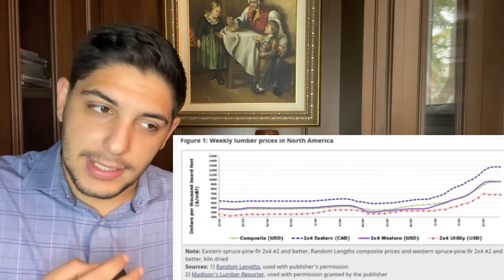How Construction Costs Have Increased Home Prices In 2020! - Explanation and Analysis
Prices of new homes jumped half a per cent in August, the biggest one-month increase since May 2017.One factor, amongst several, that has gone underreported is the raise in lumber costs. Residential construction costs more for builders, as you can see from the graph, chiefly due to the decrease in production of lumber due to the COVID-19 pandemic. Record high lumber prices mean homebuilders could add $5,000 to $10,000 to the cost of building a single-family home.

This IN CONJUCTION with several other factors that i have explained in my videos and newsletter, has led to the an increase in home prices; in this case, the explanatory power of this trend extends only as far newly built homes.

Sam Saberikamareh
7646 Yonge St, Thornhill, ON L4J 1V9

Timestamps
0:00 - Intro
1:30 - Why has lumber prices increased
2:22 - The Effect On The Real Estate Market
4:10 - Looking At The Graph
5:24 - Final Analysis